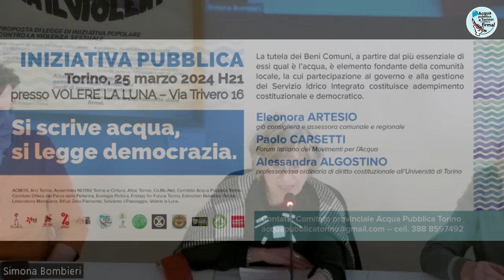Si scrive acqua si legge democrazia, 25 marzo 2024 - Intervento di Eleonora Artesio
Intervento di Eleonora Artesio (già consigliera e assessora comunale e regionale) durante l'iniziativa pubblica "Si scrive acqua, si legge democrazia"
Lunedì 25 marzo 2024, ore 21:00 presso "Volere la Luna", via Trivero 16, Torino.

Le scelte di governo della risorsa idrica, culminate nella straordinaria vittoria del Referendum 2011, hanno fatto prendere coscienza a milioni di italiani del valore non mercantile dell’Acqua Bene Comune.

Per la sua gestione attraverso un’azienda di diritto pubblico, di proprietà e gestione pubblica e partecipativa, abbiamo costruito in questi anni un percorso collettivo che si apre sull’orizzonte a un nuovo modello di società fondata sui diritti della persona, i suoi legami sociali, la loro organizzazione.

All’ostinata reazione del potere politico e finanziario che governa il nostro paese, abbiamo saputo contrapporre una resistenza che ha impedito la privatizzazione del servizio idrico ma non è riuscita a impedire il progressivo degrado del ruolo democratico dei Comuni, l’istituzione più vicina ai cittadini.

I Consigli comunali sembrano rassegnati alla riduzione dei finanziamenti statali, alla limitazione dei loro poteri strategici di governo del territorio da ultimo con la legge Draghi sulla concorrenza che vieta l’affidamento diretto della gestione dei servizi a rete alle aziende speciali di diritto pubblico, mentre le Giunte lasciano poco o nulla alle scelte dei consiglieri.

E si percepisce ormai indifferenza se non fastidio verso i cittadini che ricorrono agli strumenti di partecipazione alla formazione delle decisioni che li riguardano, previsti dagli Statuti e dai Regolamenti comunali.

Così si tradisce la Costituzione la cui difesa va attuata non solo a parole ma con atti concreti come la efficace tutela dei Beni Comuni: dall’acqua, alla salute, alla casa, all’istruzione.

La tutela dei Beni Comuni, a partire dal più essenziale di essi qual è l’acqua, è elemento fondante della comunità locale, la cui partecipazione al governo e alla gestione del Servizio Idrico Integrato costituisce adempimento costituzionale e democratico.